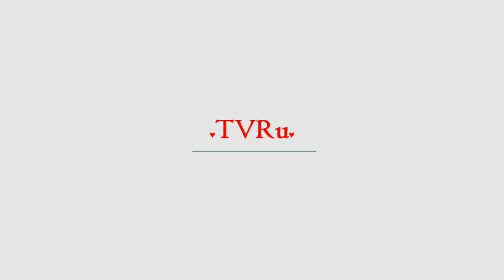Известный певец найден мертвым в своем доме в Петербурге | TVRu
В ночь с 18 на 19 июля пять лет назад скоропостижно скончался российский певец, лидер рок-группы "Король и Шут" Михаил Горшенев. Тело артиста нашли в его петербургском доме. Музыкант не дожил до своего 40-летия всего три недели. Утром 19 июля поклонники рокера увидели на официальной странице группы в Facebook пост о кончине музыканта. "С прискорбием вынуждены сообщить, что Михаил Горшенев скончалс...